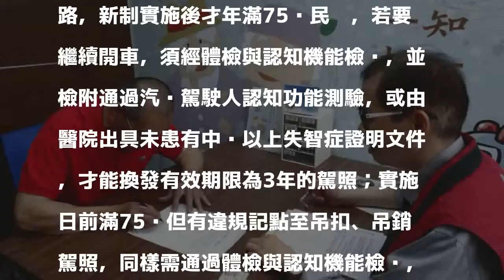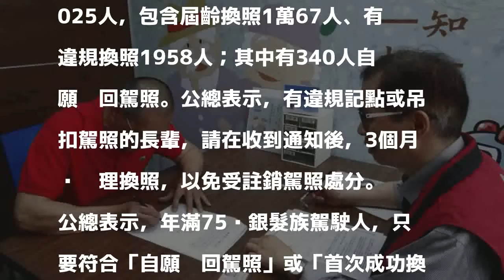高齡駕駛換駕照免收規費 延長實施到明年底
〔記者鄭瑋奇／台北報導〕銀髮族駕駛人關懷方案於今年7月1日上路，原定75歲以上年長者，於今年底前換發新駕照，免收50元規費措施，交通部公路總局今表示，免收規費措施將延長實施至明年底。